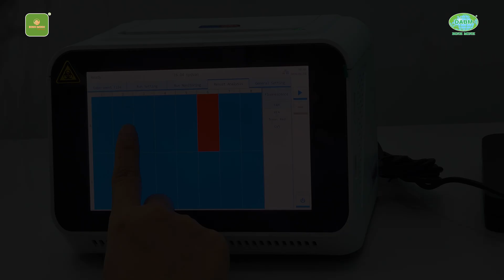Science Changes Life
Welcome to Vietnam!
Vietnamese agriculture is stepped in Tradition from the intricate Water Management Systems in the Mekong Delta, the mountainous area of the central highlands to The Time-honored techniques of rice cultivation.

These Traditions are passed down through generations, preserving a unique connection to the land. Biotechnology applications like breeding and selecting hold promise for developing crops with enhanced resistance to harsh environments or improve nutritional value.

Vietnamese Farmers renowned for their diligence and hard work are eager to new knowledge and Technologies.

Seeing happy farmers are what motivates us every day. Ultimately, our success is measure by yours.

Chào mừng bạn đến Việt Nam!
Nền Nông nghiệp Việt Nam mang đậm dấu ấn truyền thống, từ hệ thống quản lý nước chằng chịt ở Đồng bằng sông Mê Kông, những vùng núi cao nguyên Trung Bộ, cho đến những kỹ thuật canh tác lúa nước lâu đời.

Việc ứng dụng Công nghệ sinh học như: nhân giống và chọn lọc hứa hẹn sẽ tạo nên những mùa vụ bội thu với khả năng chống chịu tốt với môi trường khắc nghiệt hoặc cải thiện giá trị dinh dưỡng.

Người Nông dân Việt Nam nổi tiếng với sự cần cù và chịu khó, luôn háo hức đón nhận những kiến thức và công nghệ mới. Nhìn thấy người nông dân hạnh phúc là động lực cho chúng tôi mỗi ngày.

“Cuối cùng, thành công của chúng tôi được đánh giá bằng thành công của chính bạn."
𝑻𝑶𝑴 𝑮𝑰𝑶𝑵𝑮 𝑮𝑰𝑨 𝑯𝑶𝑨 𝑩𝑰𝑵𝑯 𝑴𝑰𝑵𝑯
𝐓𝐫𝐮̣ 𝐬𝐨̛̉:
📍 Miền Trung: Thôn Hòa Thạnh, Xã An Hải, Huyện Ninh Phước, Tỉnh Ninh Thuận.
📍 Miền Tây: T11 – 4 Tầng 11. Tây Nguyên Plaza, Phường Phú Thứ, Quận Cái Răng, TP. Cần Thơ.